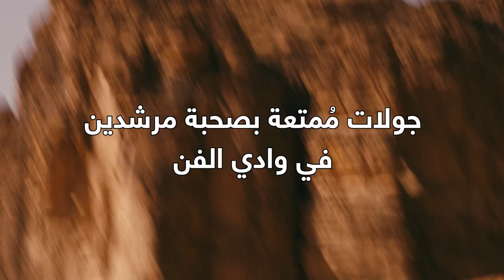عطلة يوم التأسيس في العلا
استمتع بعطلة يوم_التأسيس في العلا

✔️معرض "شهرة: آندي وارهول في العلا"
✔️حفل النجمة العالمية "أليشيا كيز"
✔️سباق درب_العلا للجري
✔️أسبوع السينما في
✔️جولات "وادي الفن"
✔️مطعم ولاونج "آونا" في

وأكثر!